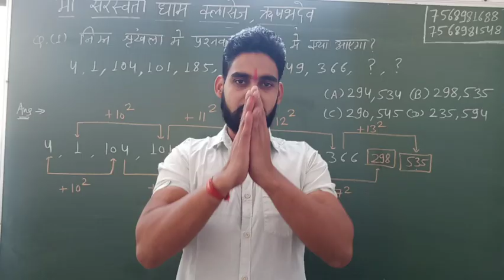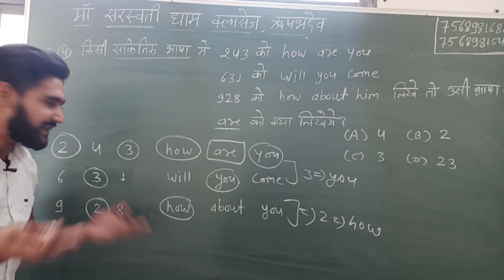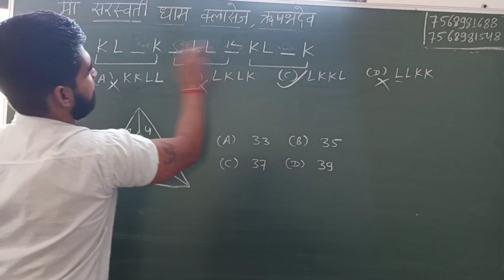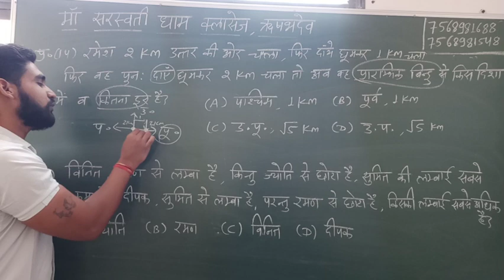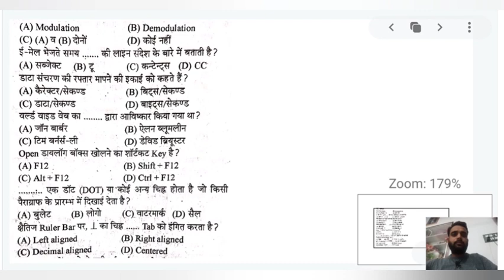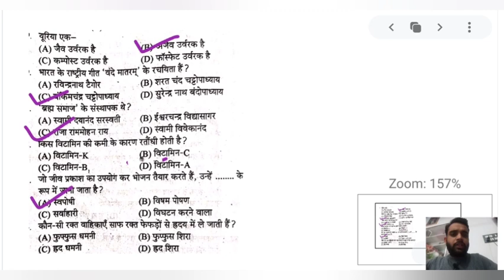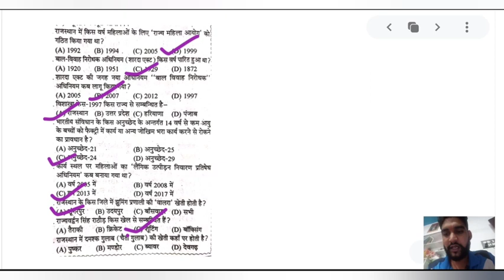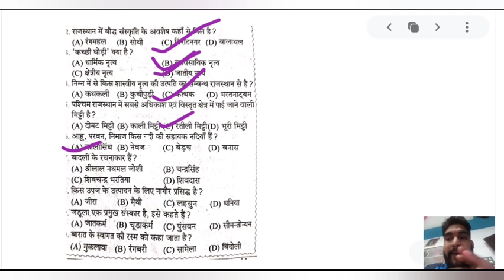|| PATWARI || CONSTABLE || Modal Paper हल सहित || इसे पूरा देख लिया तो सिलेक्शन पक्का By Priyank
कॉन्स्टेबल(Constable)
परीक्षा देने वाले अभ्यर्थियों के लिए बहुत ही शानदार मॉडल पेपर हल सहित इसे देख लिया तो सिलेक्शन पक्का.